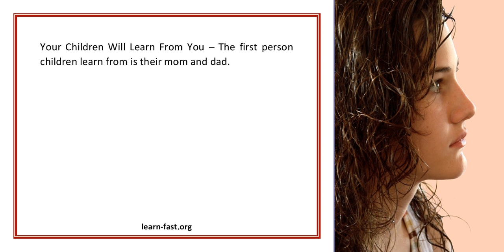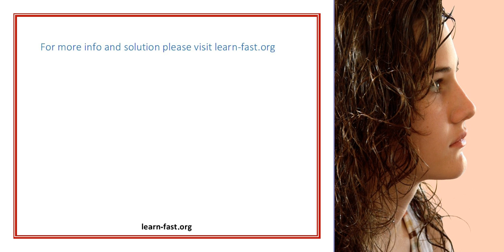The Importance Of Learning And Discovering New Things